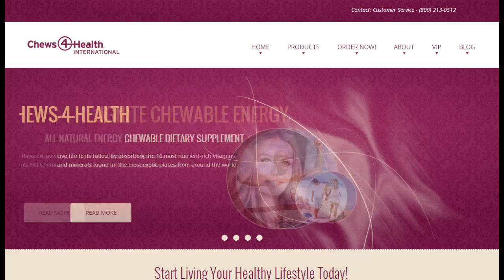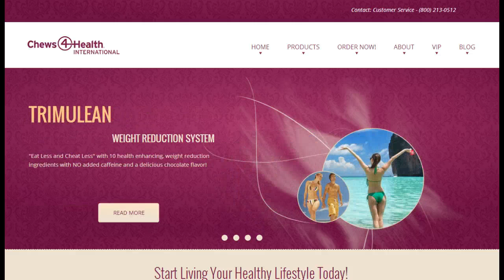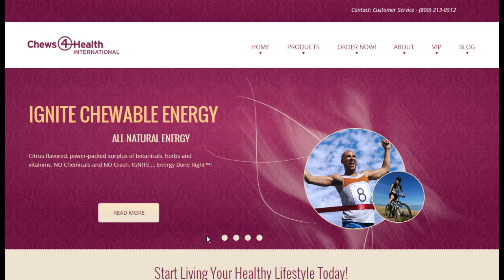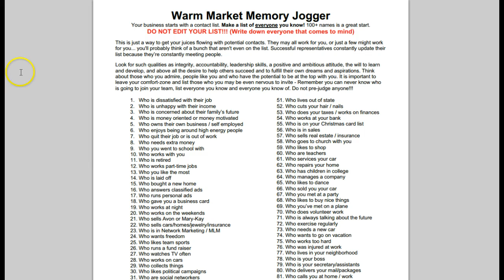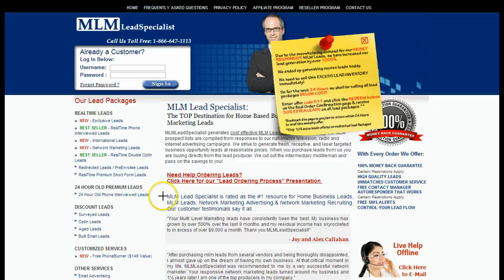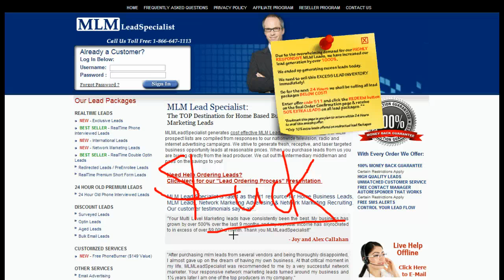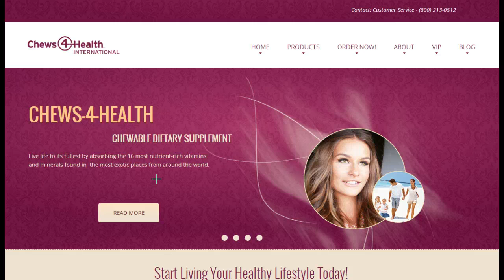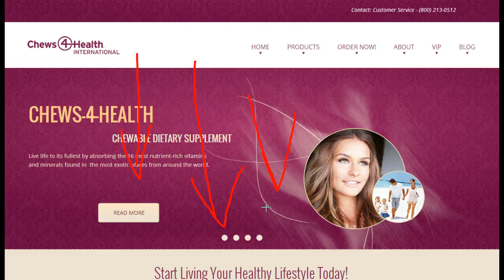Is Chews 4 Health A Scam And Why The Reviews Don't Mention Why People Who Join Will Fail.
You probably landed on this page because you are either already in Chews 4 Health or you are checking out Chews 4 Health to see if it is an a legitimate business opportunity. You may be wondering What is Chews 4 Health, or heard something about an Chews 4 Health Scam, or you are looking for Chews 4 Health Reviews and overall looking for more info on What is Chews 4 Health. Well to answer the question of What is Chews 4 Health...it is a great way to make money from home.

What is Chews 4 Health is a great question, but what is the #1 problem with Chews 4 Health is another great question to be answered. When looking at Chews 4 Health Reviews please keep in mind that there is One Major Problem which we will discuss in this video. Check Out This FREE Training Video On How to Generate An Endless Amount of Leads for Your Business

Chews 4 Health Scam rumors typically come from former reps that unfortunately could not make the business work for them. Chews 4 Health Scam rumors are not true so disregard any Chews 4 Health scam review videos on the internet.

So if you are ready to EXPLODE your Chews 4 Health business today..go gran your FREE video presentation that shows you how to get MORE LEADS, MORE REPS and make MORE CASH in your Chews 4 Health business

Shawn